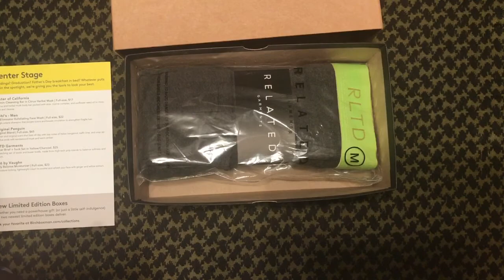Birchbox man June 2017